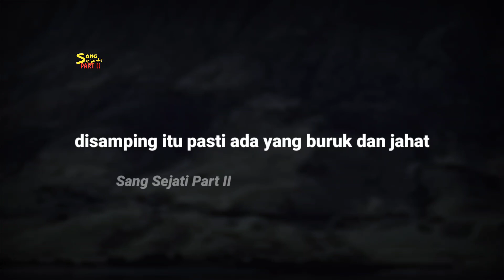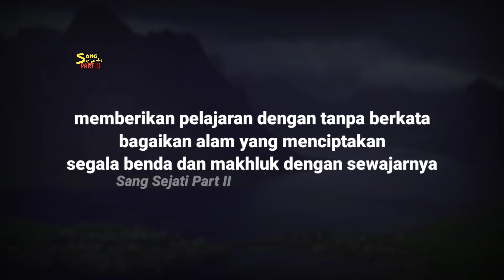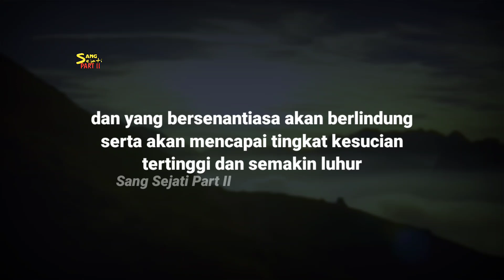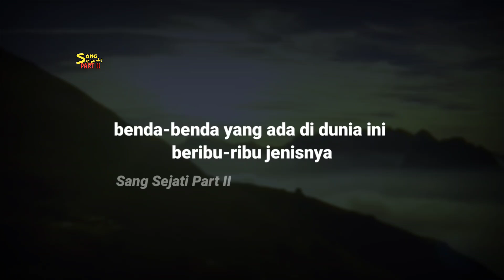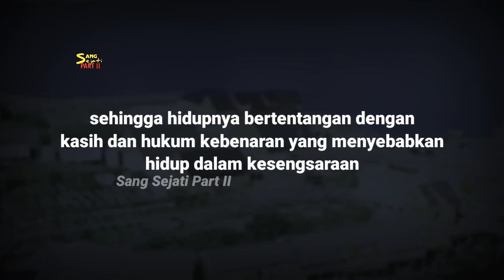Ngaji Filsafat || Kembali kepada Qudratullah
Filsafat kehidupan islami
Kembali kepada Qudratullah

Alhamdulillah wasyukurillah
Channel ini bertujuan mengupas tuntas apa yang belum pernah di dengar atau di pelajari pada ilmu syariat
Channel ini hanya berisi kajian tentang ilmu tasawuf hakekat dan makrifat